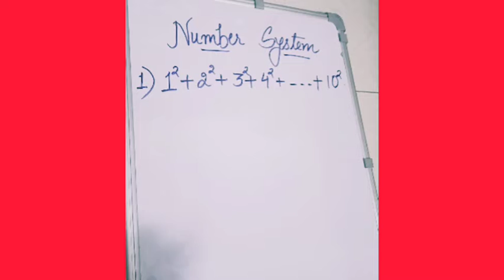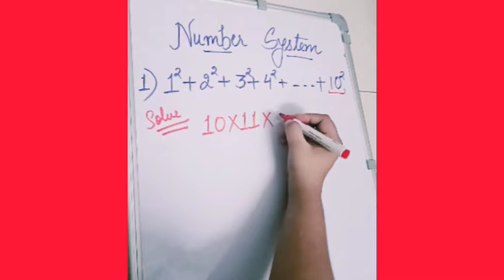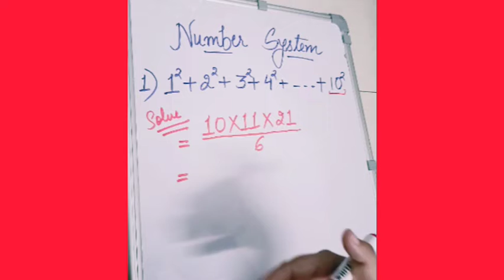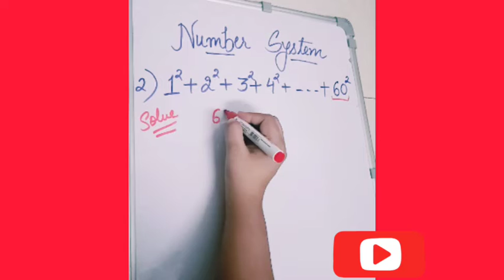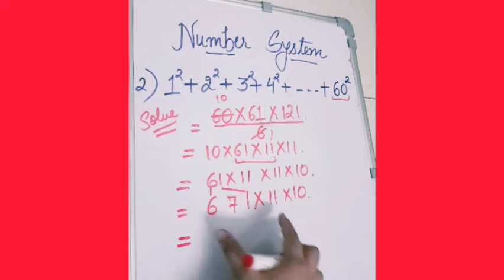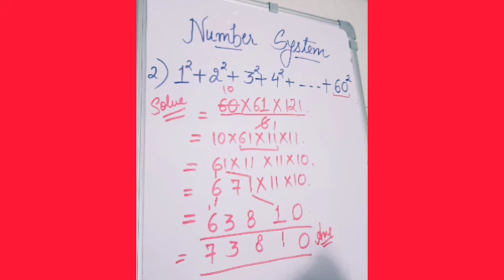Number system concept with short tricks| in Hindi